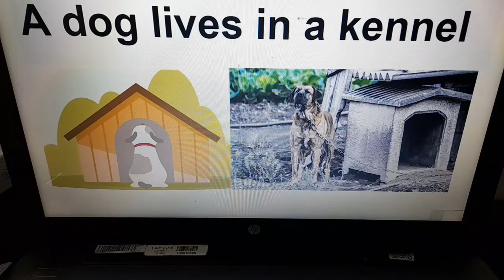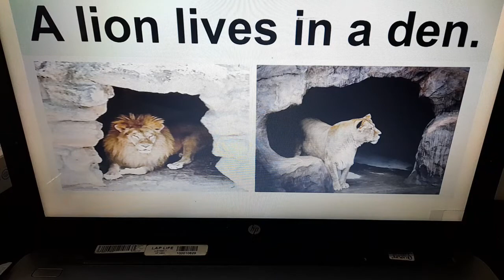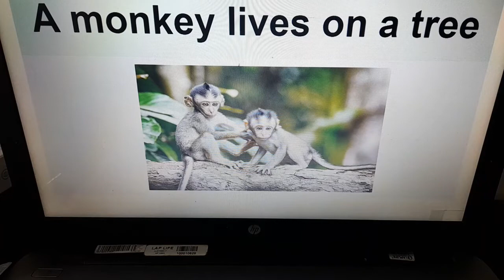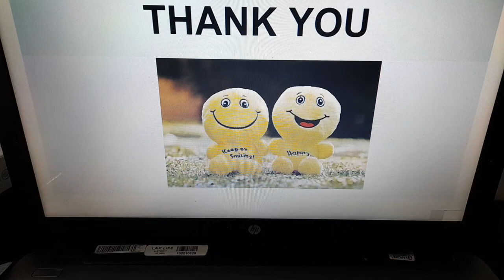EVS - Homes of Animals